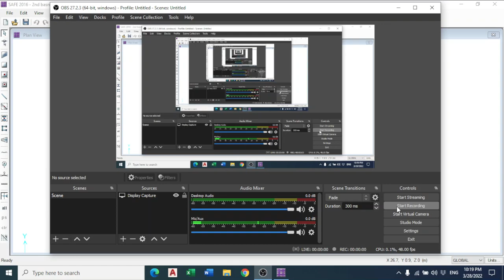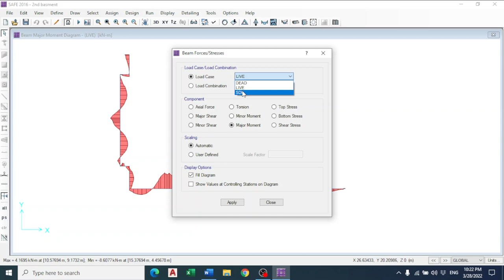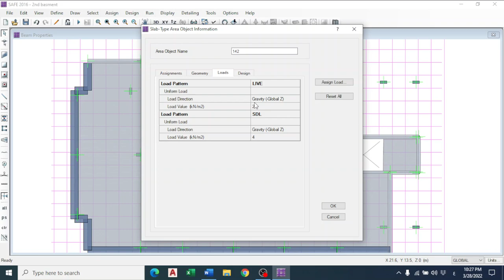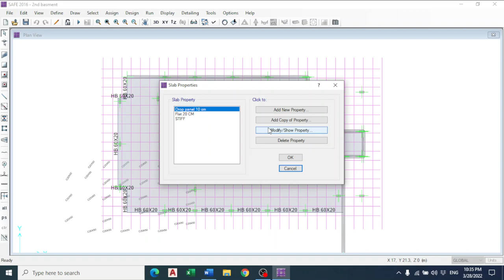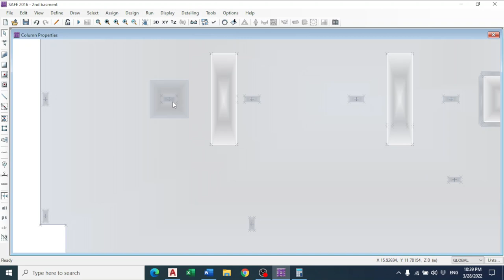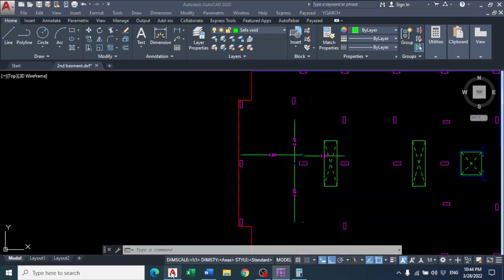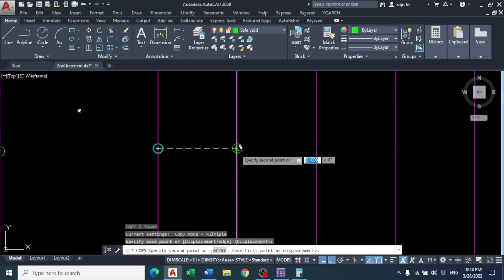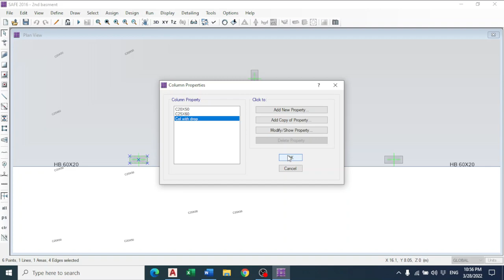16-Important edit!!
في هذا الفيديو تم تعديل مشكلة مهمة وهي مشكلة في البرنامج وبالتالي تم تغيير بعض النتائج عن الفيديو السابق